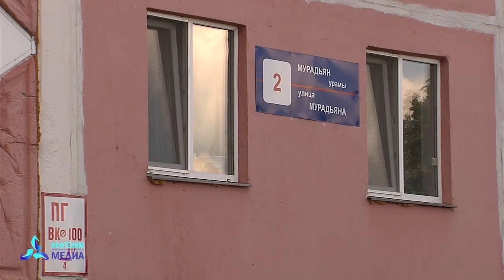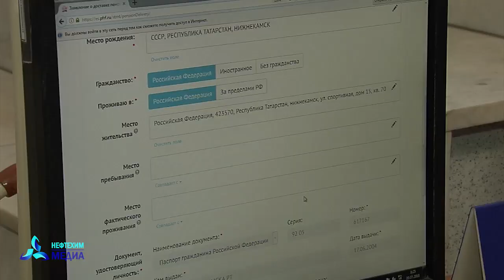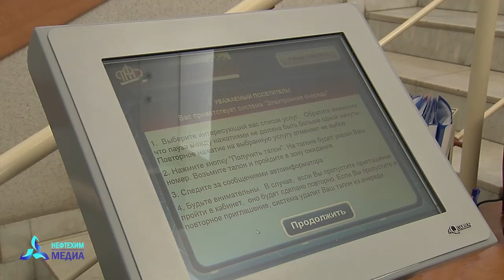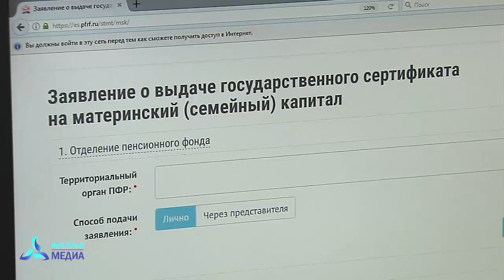Мошенники или представители пенсионного фонда? Телеканал Нефтехим (Нижнекамск)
Пенсионный фонд сменил банк, деньги никому не выплатят, все сбережения сгорят, фонд обанкротился – такими фразами запугивают нижнекамцев сотрудники якобы государственных пенсионных фондов. На протяжении всей прошлой недели «запугивальщики» наведывались к жителям второго дома по улице Мурадьяна - интересовались, где лежат пенсионные накопления, просили предъявить паспорт, страховой номер индивидуального счета и убеждали в необходимости оформить перевод накопительной части пенсии в их фонд.
Кто ходит по домам нижнекамцев и, как правильно реагировать на визит незваных гостей? Смотрите сюжете Киры Николаевой.

Присоединяйтесь к нам в Инстаграм: news_storm